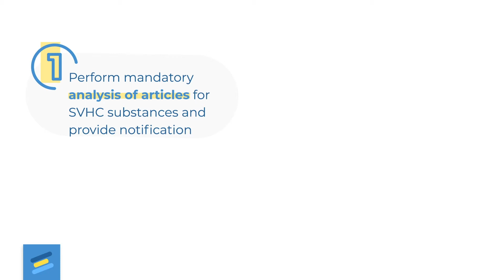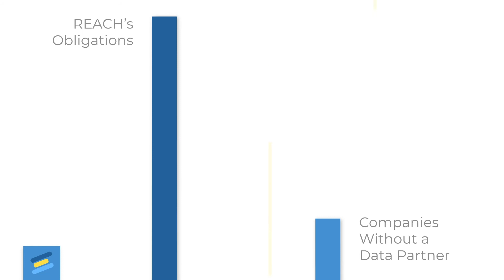WHAT YOU CAN EXPECT FROM THE LATEST CHANGE IN REACH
REACH is a regulation from the European Union that regulates chemical use in order to improve the health of humans and the environment.

The change in interpretation redefines articles and their chemical substances forces supply chains to conduct more time-consuming analyses to look for Substances of Very High Concern and report them.

Under the new interpretation, sub-components of a product must now be tested and reported for the presence of Substances of Very High Concern if the component’s presence is above 0.1% of the article weight.

Candidate List of substances of very high concern change rapidly, making it challenging for companies without a data partner to keep up with REACH’s obligations.

SiliconExpert keeps you on schedule by evaluating, defining and monitoring every data point of your product construction to keep up with REACH compliance.